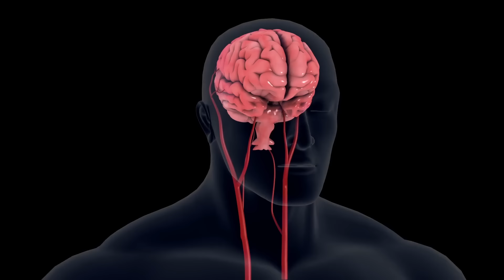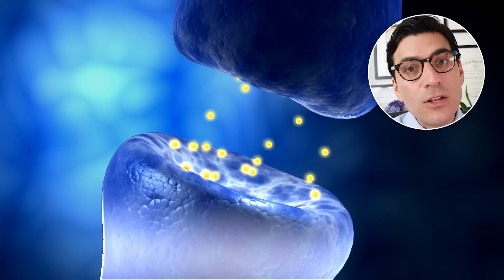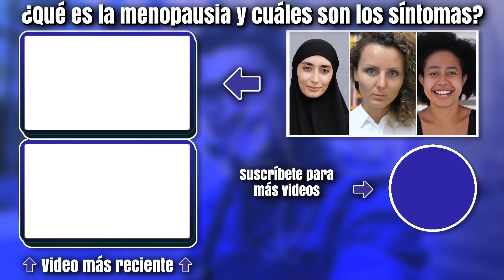Los mejores TRATAMIENTOS para la MENOPAUSIA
0:00 Intro
2:29 Tratamientos farmacológicos
10:22 Tratamientos no farmacológicos